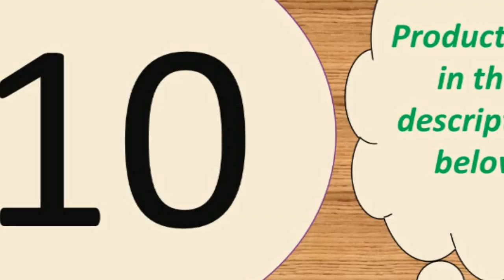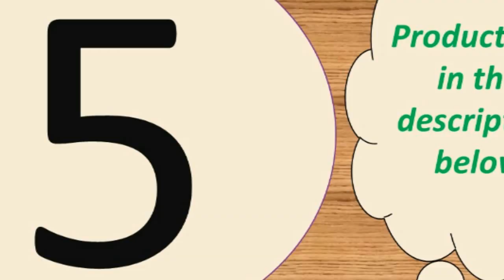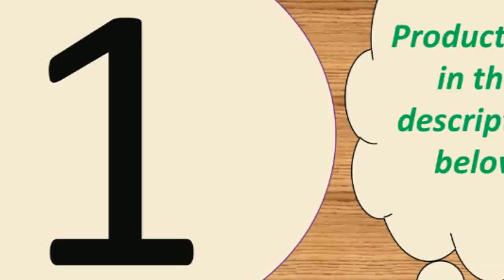Top 10 phone charger 2019 Under 50$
Charger For iPhone 11 XR Xs Mini Phone Charger

Wireless Car Charger For iPhone X Xs Huawei LG

Mini USB Charger for Samsung Xiaomi Mobile Phone Charge

18W PD 3.0 Fast USB Charger For iPhone 11 XR Xs Mini Phone Charger Support Quick Charge 3.0 FCP For Huawei P30 Pro Xiaomi.ESVNE 10W Qi Wireless Charger for iPhone X Xs

Features:
1. Portable charger for home, office, travel and other indoor uses.
2. 4 USB ports ( quick charge 3.0 and 3 usb port 5V/3.1 A Max ), charging 4 devices at the same time.
3. Protections keep you and your devices safer.
4. Compatible with all smartphones like for iPhone iPad Samsung Xiaomi Huawei OPPO OnePlus Sony Google and tablet PC Camera MP3 MP4 Player PSP with USB port.
5. Smart matching current. built-in intelligent chip, according to

Size: 88*43*26mm
Only Type-C PD Port: DC 5V/3A,9V/2A,12V/1.5A Max
Only USB QC3.0 Port: DC 5V/3A,9V/2A,12V/1.5A Max
Dual USB  Ports: DC 5V/3A Max

Specifications:
Input voltage: 9V / 1.6A
Output current: 5W/7.5w/10w
Material: ABS + PC
Size: 100x8mm
Color: Black
Compatible with: